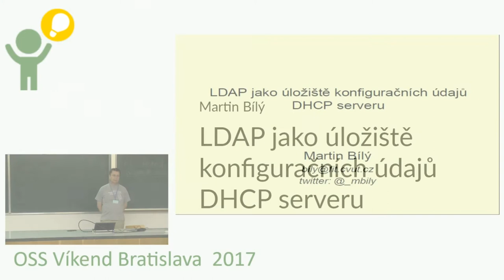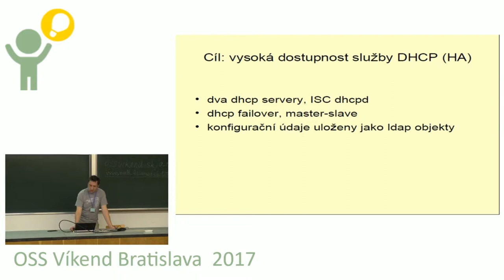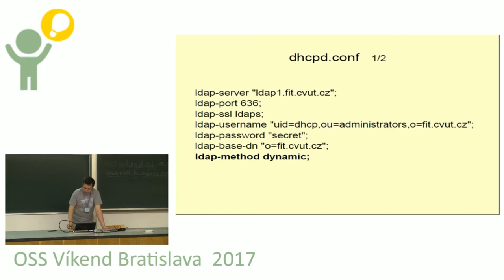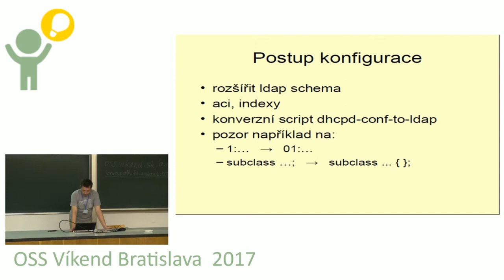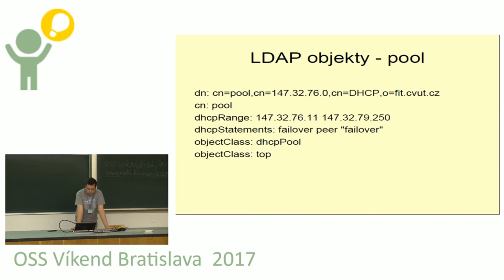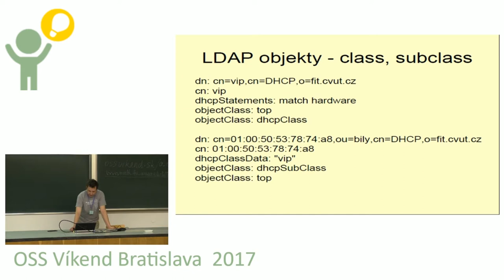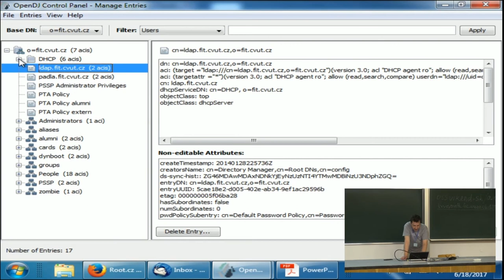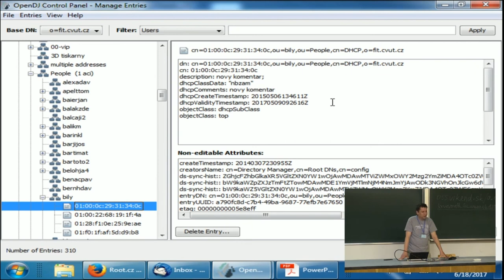Martin Bílý: LDAP jako úložiště konfiguračních údajů DHCP serveru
Představuji vysoce dostupnou (HA) službu DHCP. Použiji ISC DHCP servery v režimu master-slave. A obsah konfiguračního souboru uložím ve tvaru LDAP objektů do replikovaného LDAP stromu. Představím výhody i nevýhody takového řešení, zkušenosti z několikaletého provozu.